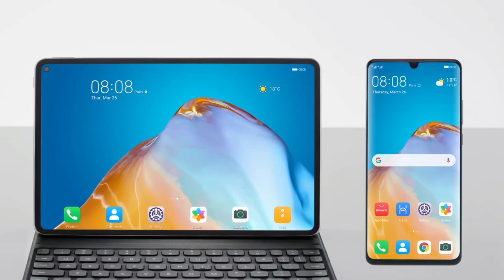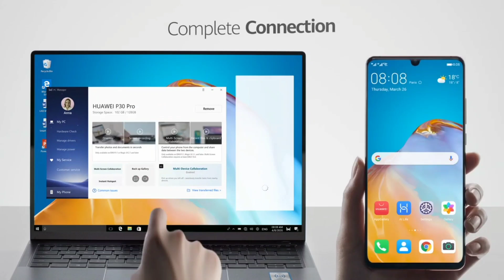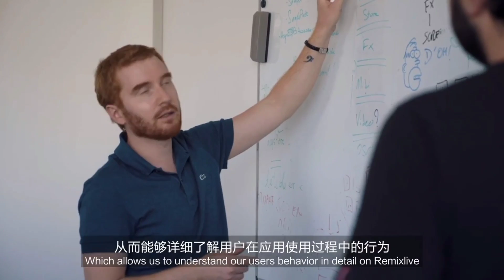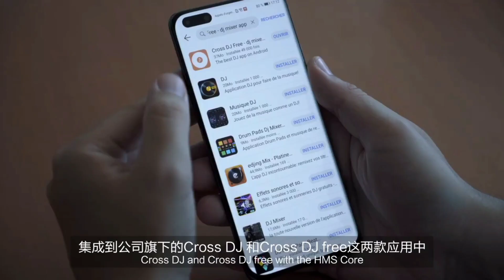EL FUTURO DE ACUERDO A LA VISION DE HUAWEI , ESPECIAL # 3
Hasta 20% de ahorro en equipos configurables AMD. Marca la diferencia con la nueva tecnología de procesamiento AMD. EnvÃo gratis y 12 MS

Lenovo Tab V7 (6.9", Android) Qualcomm Snapdragon 450 Processor ( 1,80GHz )/Android 9.0/64Gb

Lenovo Audífonos de sonido envolvente para juegos Lenovo Legion H500 Pro 7.1